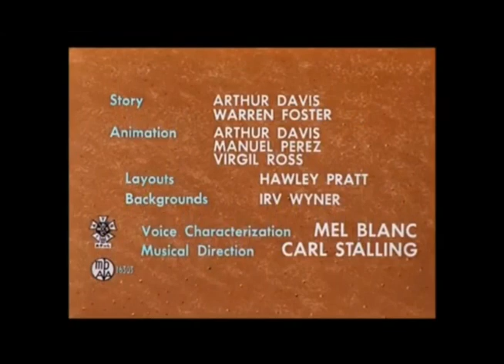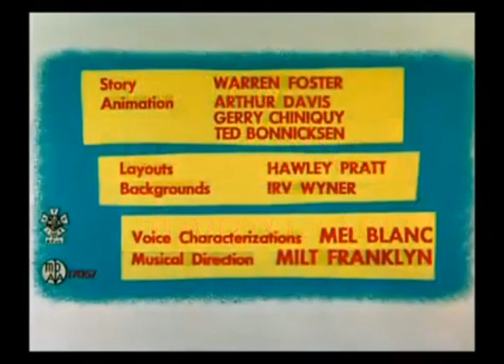Every Single Granny Title Card (1955)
Cartoons - Sandy Claws, This is a Life and Red Riding Hoodwinked.